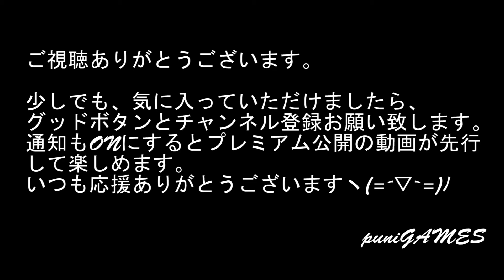【PS3】『ロストプラネット3』絶望か希望かこの星に隠された真実とは！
09時に公開動画は、ゲーム紹介
18時公開動画は、ゲームプレイ+福袋開封+購入紹介+メンテナンス・改造など